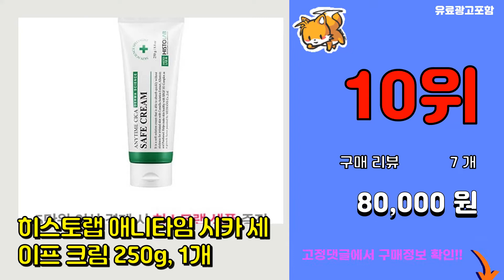히스토랩 추천 판매순위 Top10 || 가격 평점 후기 비교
❤️❤️❤️요즘 가장 많이팔린 히스토랩 추천❤️❤️❤️

[00:01]
10위. 히스토랩 애니타임 시카 세이프 크림 250g, 1개 [80,000원]

[00:06]
9위. 히스토랩 프리미엄 리뉴얼 에센스 500ml 대용량, 1개 [98,000원]

[00:11]
8위. 히스토랩 비타씨 컴플렉스 앰플 47% 150ml (대용량) [93,500원]

[00:16]
7위. 히스토랩 아줄렌 컴플렉스 앰플 72% 150ml, 1개 [112,000원]

[00:21]
6위. 히스토랩 포스트 케어 선 블레미쉬 밤 50g, 1개 [55,000원]

[00:26]
5위. 히스토랩 감마 크리스탈 세럼 80ml [45,500원]

[00:31]
4위. 히스토랩 아줄렌 컴플렉스 앰플 72% 80ml [68,900원]

[00:36]
3위. 히스토랩 워터맥스 폼 클렌저 1200ml [124,000원]

[00:41]
2위. 히스토랩 워터 맥스 하이드레이팅 모이스처라이저 500ml, 1개 [114,000원]

[00:46]
1위. 히스토랩 히알루론 컴플렉스 앰플 62% 150ml(대용랑) 사은품증정 [83,400원]